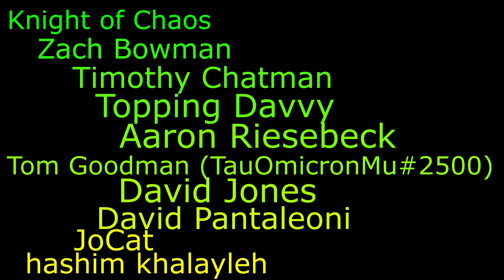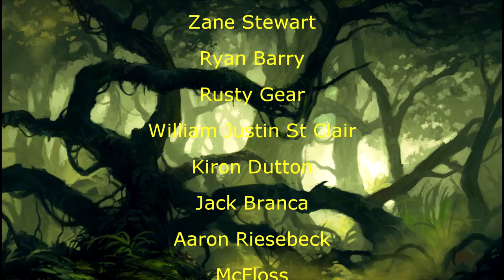Davvy's D&D 5e Yuan-Ti Guide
No snake ladies were harmed during the making of this video.